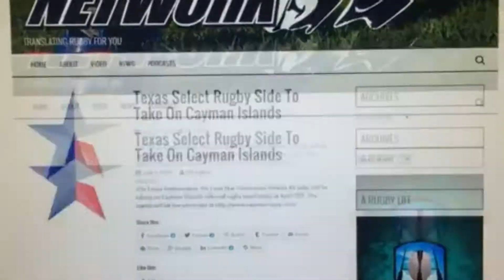LSU Rugby vs. Lindenwood Rugby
LSU Men's Rugby hosted Lindenwood Men's Rugby on October 28, 2017 for the battle of the Big Cats. Lindenwood would win this game 45-5 in a big second half surge.

Rosters

LSU

Lindenwood